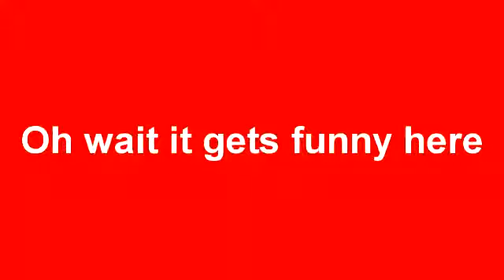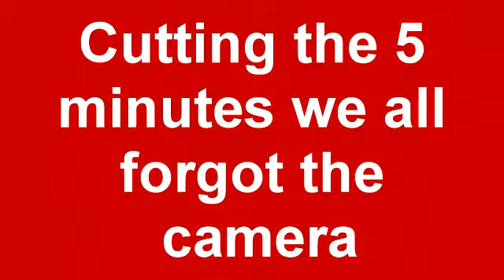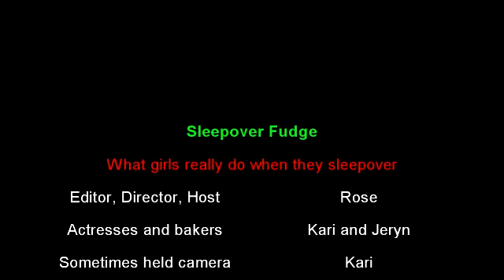Sleepover Fudge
Me and my two best friends make fudge...and this is the video resulting.